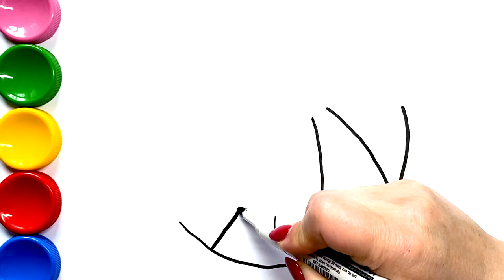Drawing Beach Ball and Colorful Painting with Gouache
Beach ball drawing and painting